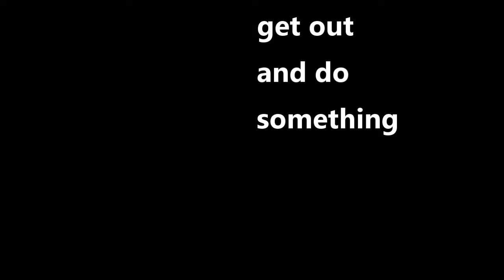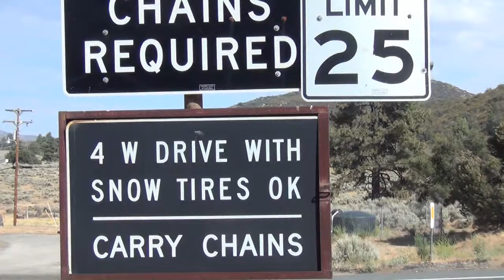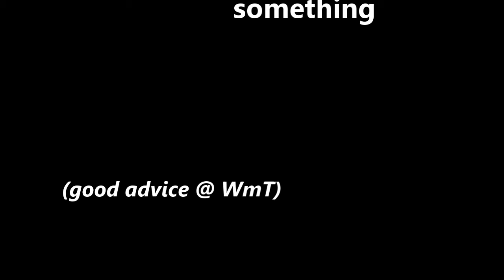get out and do something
good advice from Wm T